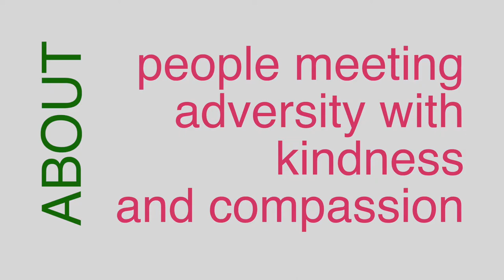PIVOT: Paying It Forward Trailer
Director: Robert Hunkele, Tom DiDonato
Synopsis: How do people overcome a pandemic? They pivot. This film uncovers the journeys of businesses and communities paying it forward during a crisis. A small glimmer of hope during unprecedented times, created by people coming together.
Screening: 3/27/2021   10:00am-11:30am  Block:  BPAC38

Garden State Film Festival 2021 Hybrid Event | New York GSFF 2021 is here for YOU! HYBRID EVENT IN PERSON LOCATIONS: Cranford, NJ and Asbury Park, NJ VIRTUAL ACCESS Tired of watching the same ol' stuff?!

We hope you will join us and support our efforts in the State of New Jersey to use the cinematic arts not only to bring the best in a cultural event to our state, but to support our outreach programs throughout the entire state and throughout the year to seniors, underserved youth and our military among others.

It’s a love affair of cinema in moments of distress! The Garden State Film Festival, New Jersey’s Premier Independent Film Festival®, is a global event that traditionally brings over 25,000 attendees to Asbury Park each year.

In light of the COVID-19 crisis and the Governor’s proclamation on mass gatherings, it is necessary that we do things a bit differently this year.

The globally recognized Garden State Film Festival (GSFF) returns with their 19th edition in 2021 with two new surprises: adding a new sixth day and welcoming their newest screening location, the Cranford Theater.

The festival will entail independent films from around the globe, plus announcing the winners of the screenplay and movie music competitions, the Rising Star award winner, as well as parties and panel discussions. Producers are working with F&S Digital to make GSFF 2021 a hybrid virtual and live event.

The Cranford Theater will kick off the festival March 23rd with a Children’s Film screenings at 1 p.m. and 4 p.m. Harry Chapin: When in Doubt, Do Something will begin at 7 p.m. The screenings will be held in-person. Should state mandates require the cancellation of any live events, ticket holders will be given virtual access to the GSFF 2021 event.

TICKETS: The Garden State Film Festival’s 2021 virtual film event will remain the same with film blocks beginning and ending during the previously scheduled days and times, EST. You can buy a ticket for an individual film block or get the VIRTUAL unlimited all-access Multi-Pass for maximum fun. With the multi-pass you can view as many films as you wish during the days and times listed in the film block schedule. All ticket holders will be able to log into the live stream with a unique password.

All screenings are presented in Eastern Standard time. Single block screening tickets are $20, All access VIRTUAL ONLY Multi-Passes are $55. for tickets and more information.

About the Garden State Film Festival: GSFF is a 501-c-3 non-profit organization, created to promote the art of filmmaking on all levels. This globally recognized festival also provides creative arts education programs and creates a forum where local and international independent filmmakers can exhibit their work. Their outreach programs also support the U.S. Military, seniors, children and the underserved. GSFF was the winner of the Corporate America Today 2021 Best Independent Film Festival – USA,  2019 Spinnaker Arts & Culture Award from the Eastern Monmouth Chamber of Commerce and the 2017 Global Excellence Awards 'Best Independent Film Festival – East Coast’ by TMT News.